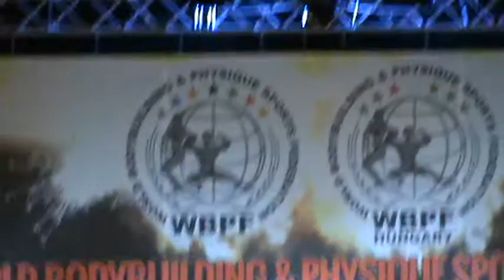2103.11.16.WBPF-ATHLETIC-POSE DOWN--video-133-PAÁL MODE-Paál László